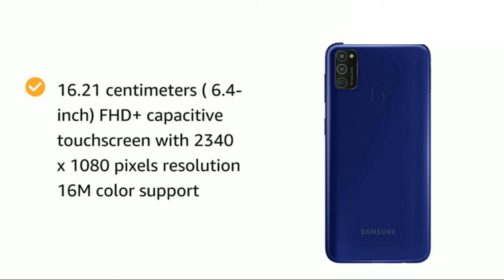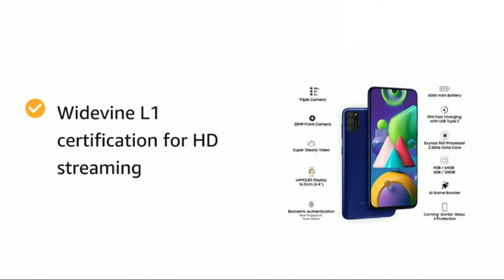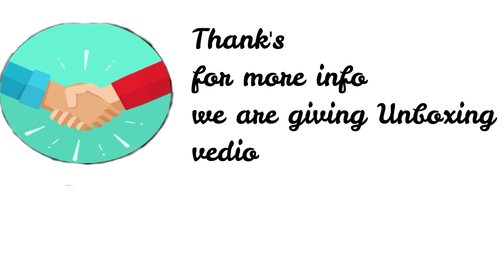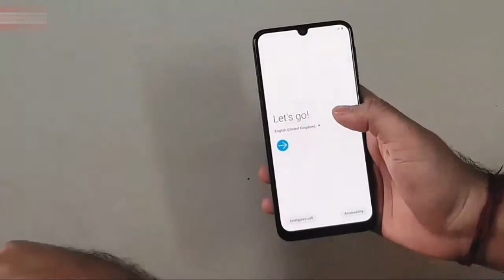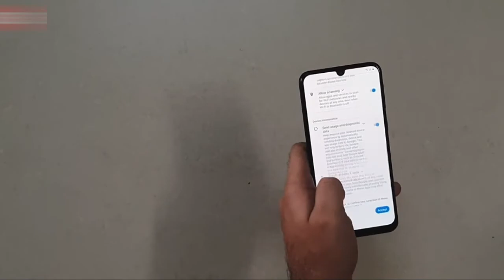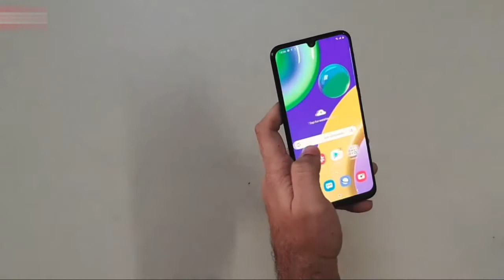Samsung M21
Samsung Galaxy M21 (Midnight Blue, 4GB RAM, 64GB Storage)-13,999/-